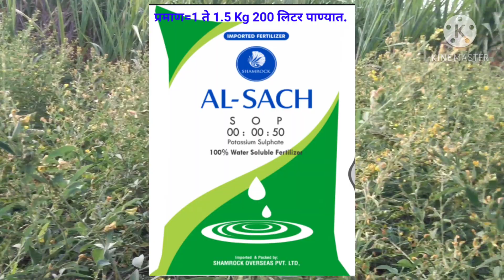तूर_फवारणी|तूर_पीक_फवारणी|tur_favarni|फुलगळ_थांबवा|तूर कीटकनाशक|तुरीचे उत्पन्न वाढवा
तूर पीक फवारणी
शेती व तंत्रज्ञान
तूर पिकाचे उत्पन्न दुप्पट कसे करता येईल ,तूर पीक शेंगा पोकरणारी आळी नियंत्रण कसे करावे,तूर पीक फुळगळीची कारणे व उपाय.
शेंगा भरण्याच्या अवस्थेत कुठली फवारणी करावी.
कुठल्या प्रकारची टॉनिक फवारणी करावी
याविषयी थोडक्यात माहित दिली आहे दिली आहे.
धन्यवाद..